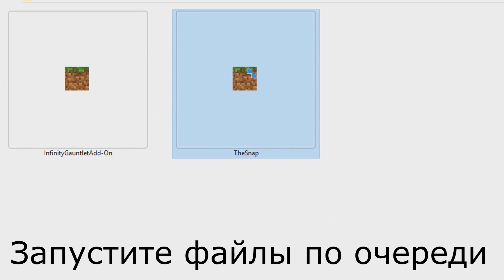ПЕРЧАТКА БЕСКОНЕЧНОСТИ И КАМНИ В МАЙНКРАФТ НА ТЕЛЕФОНЕ